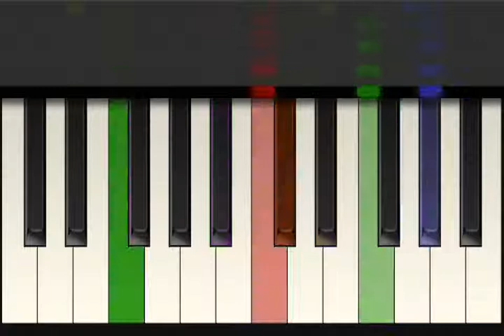[Tiny Piano] Party rock! V. 2